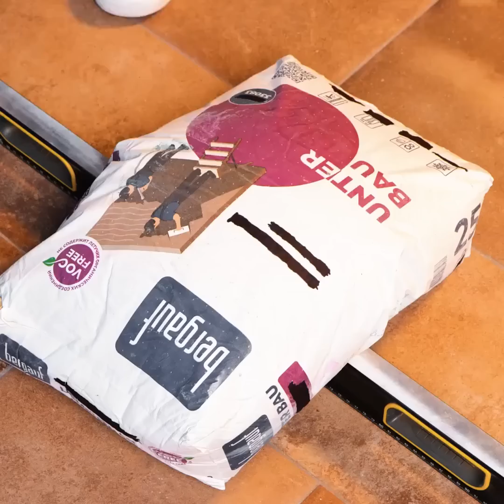INVENTOS INTELIGENTES HTM PARA EL TRABAJO || ARTILUGIOS DE REPARACIÓN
Marcas de tiempo:
0:13 Cepillo para el inodoro
1:57 Enfriador de vasos
5:02 Haz tu propio dispositivo abrasivo
7:44 Truco de limpieza
10:36 Sierra de inglete